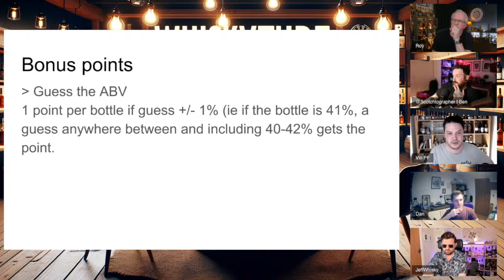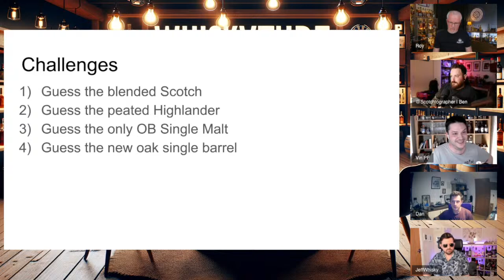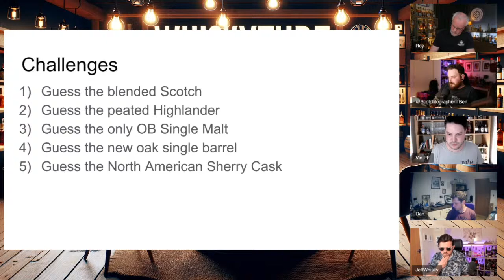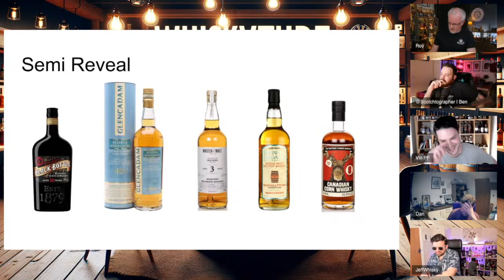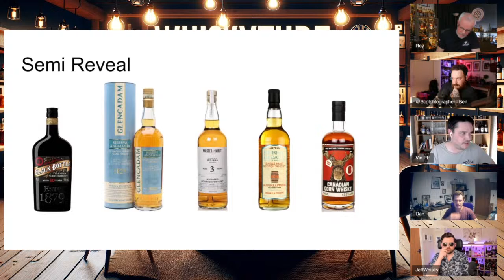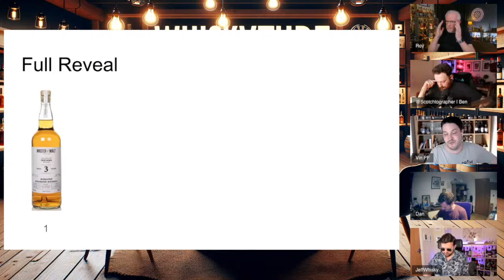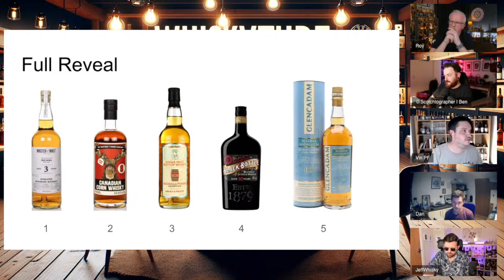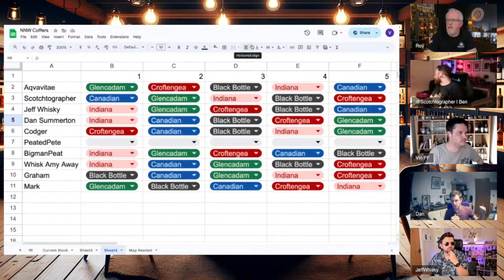WhiskyTube Roundtable Ep 03 | Blind Challenge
Welcome to this new livestream, WhiskyTube Roundtable. On each episode, the host will be inviting fellow WhiskyTubers to gather together and discuss all things whisky!
On the third episode I've crafted a blind challenge for four WhiskyTubers (and another six in the chat!)

This episode is hosted by @NoNonsenseWhisky
Joined by

Chapters:
0:00 Stream Starting (Skip This)
2:22 Intro and hello to chat
5:39 Bringing in the guests
23:39 Challenges
38:20 Semi reveal
52:57 Full Reveal

All whiskies are reviewed completely honestly regardless of origin.

Please enjoy your alcohol responsibly. Must be of legal drinking age in your country.

Ring Light
Main Room Light